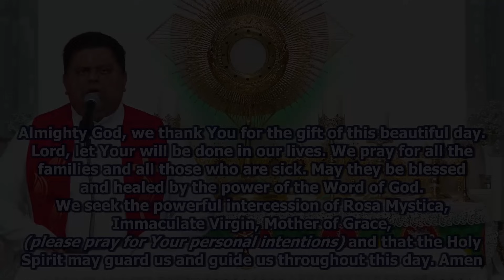Daily Morning Blessing, Word of God & Prayer to Rosa Mystica (Day 96)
Divine UK is a catholic retreat centre established by Vincentian Congregation fathers, based in Ramsgate, United Kingdom. Divine UK was founded under the Archdiocese of Southwark in March 2014. These programmes are led by Fr Joseph Edattu VC & Fr Jose Palliyil VC.

Passcode: 806972